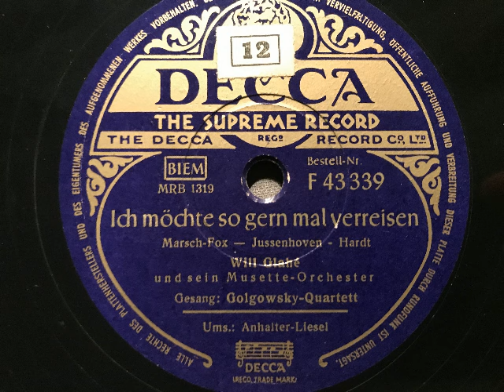Ich möchte so gern mal verreisen Marschfox, WIll Glahé Orchester, Golgowsky-Quartett, Hamburg, 1952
Will Glahé und sein Musette-Orchester, Gesang: Golgowsky-Quartett. Ich möchte so gern mal verreisen, Marschfox von Gerhard Jussenhoven und Werner Hardt. 1952 in West-Deutschland auf der Marke Decca veröffentlicht. Abbildung 1953: Auto-Reise mit dem DKW F89 Ganzstahl-Kombi. Eine Schellackplatte aus dem Schallarchiv des Radiomuseum Hardthausen.